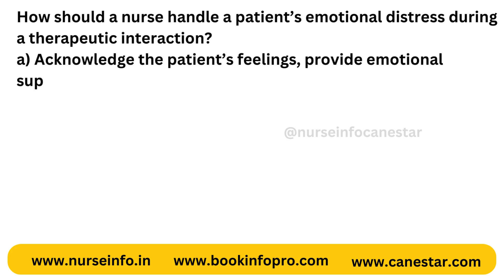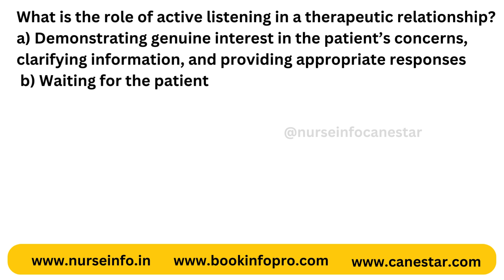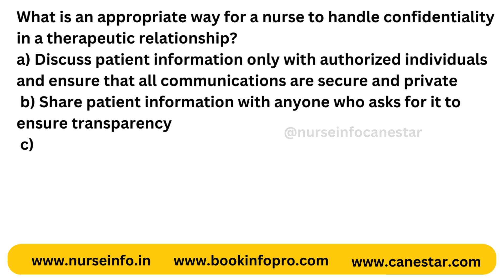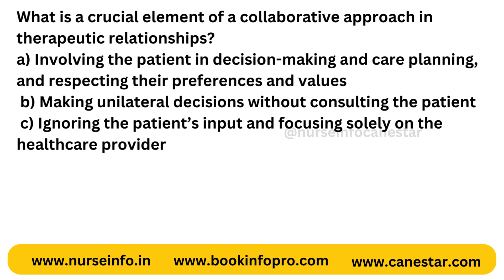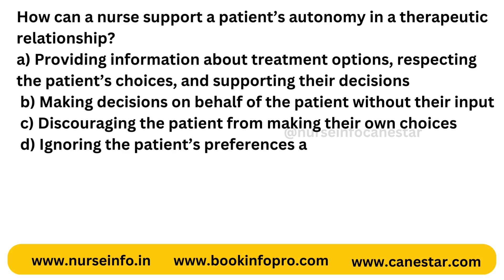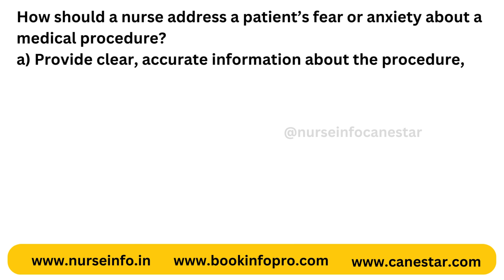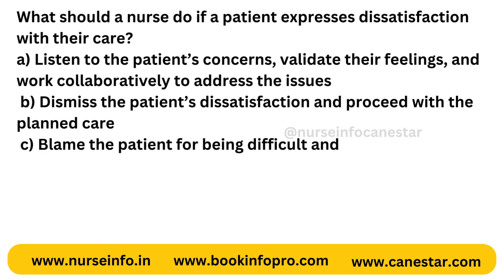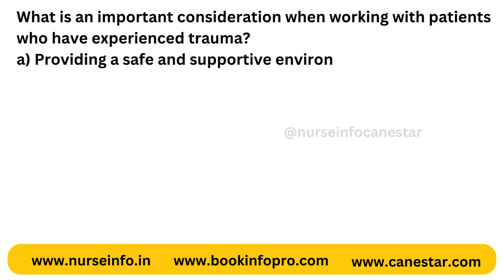NZ - THERAPEUTIC RELATIONSHIPS/PARTNERSHIP MCQ | NEW ZEALAND NURSE IQN MCQ | SAMPLE MCQS ANSWERS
In this video, we have given THERAPEUTIC RELATIONSHIPS/PARTNERSHIP  MCQ questions for International Qualified Nurse (IQN) prepare for Theoretical examination to work in New Zealand. Example questions for the Internationally Qualified Nurses Theoretical Examination.

MCQ INCLUDES
THERAPEUTIC RELATIONSHIPS/PARTNERSHIP MCQ
How should a nurse handle a patient’s emotional distress during a therapeutic interaction?
How can a nurse effectively communicate with a patient from a different cultural background?

THEORETICAL EXAMINATION MCQ QUESTIONS INCLUDES
The examination will contain 120 multi-choice questions to be completed within 180 minutes. The examination is split into two parts:
• Part A: Medication Safety – has 12 questions to be completed in 30 minutes.
• Part B: Nursing Knowledge – has 108 questions to be completed in 135 minutes.

Description:
Theoretical  Exam Preparation: This video helps to prepare and improve your confidence with solved question papers, IQN related MCQs.

Examination structure
The examination questions are designed to assess knowledge which is required to practise safely as a nurse in Aotearoa New Zealand. The scope of the questions in each part of the examination are:
Part A: Medication Safety – medication and fluid safety questions including medicine calculations.
Part B: Nursing Knowledge – questions are closely linked to the Council’s registered nurse competency domains:
• professional responsibility - questions include but are not limited to: ethical/legal safety, culturally safe care, delegation/supervision, and safe and effective environments and practice.
• management of nursing care - questions include but are not limited to: assessment, prioritising, decision making, planning, delivery and evaluation of nursing care, infection prevention and control, medication/fluid safety, vaccination/immunisation, long term condition management, deteriorating patient, consumer rights and advocacy, patient and whānau/family education, and health promotion.
Interpersonal relationships and interprofessional healthcare – questions include but are not limited to: therapeutic relationships/partnership, health team relationships, and records management/information exchange.

This YouTube information is provided for educational and informational purposes only and does not constitute providing medical advice or professional services. The information provided should not be used for diagnosing or treating a health problem or disease, and those seeking personal medical advice should consult with a licensed physician. Always seek the advice of your doctor or other qualified health provider regarding a medical condition.Nurseinfo Canestar